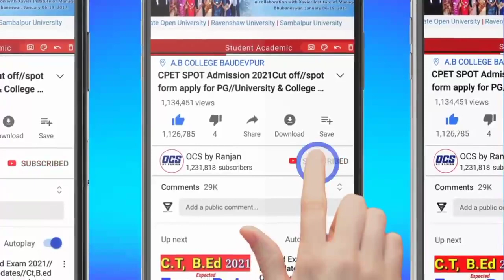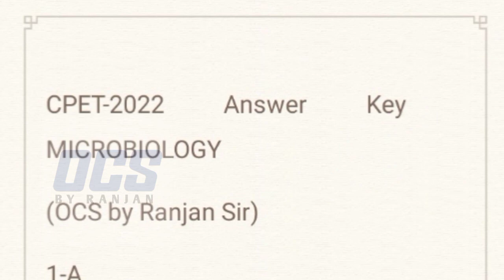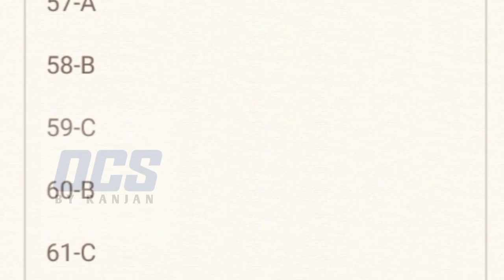CPET Microbiology Answer Key 2022//Odisha PG Entrance Microbiology Answer Key Option Wise//Check Now